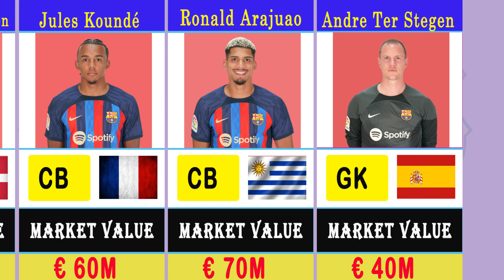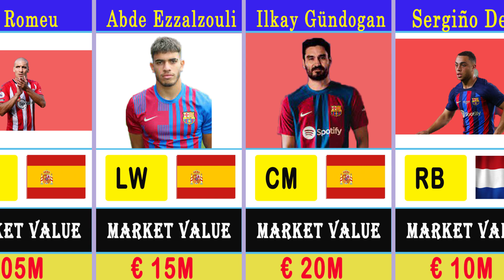F C BARCELONA FULL SQUAD FOR SEASON 2023/24. Can they Retain the CUP with this Squad??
Futbol Club Barcelona (Catalan pronunciation: [fubˈbɔl ˈklub bəɾsəˈlonə] (listen)), commonly referred to as Barcelona and colloquially known as Barça ([ˈbaɾsə]), is a professional football club based in Barcelona, Catalonia, Spain, that competes in La Liga, the top flight of Spanish football.

Founded in 1899 by a group of Swiss, Catalan, German, and English footballers led by Joan Gamper, the club has become a symbol of Catalan culture and Catalanism, hence the motto "Més que un club" ("More than a club"). Unlike many other football clubs, the supporters own and operate Barcelona. It is the third-most valuable sports team in the world, worth $5.51 billion, and the world's fourth richest football club in terms of revenue, with an annual turnover of €582.1 million.[2][3] The official Barcelona anthem is the "Cant del Barça", written by Jaume Picas and Josep Maria Espinàs.[4] Barcelona traditionally play in dark shades of blue and garnet stripes, hence nicknamed Blaugrana.

Domestically, Barcelona has won a record 77 trophies: 27 La Liga, 31 Copa del Rey, 14 Supercopa de España, three Copa Eva Duarte, and two Copa de la Liga titles, as well as being the record holder for the latter four competitions. In international club football, the club has won 22 European and worldwide titles: five UEFA Champions League titles, a record four UEFA Cup Winners' Cups, a joint record five UEFA Super Cups, a record three Inter-Cities Fairs Cups, a joint record two Latin Cups, and three FIFA Club World Cups.[5][6][7] Barcelona was ranked first in the International Federation of Football History & Statistics Club World Ranking for 1997, 2009, 2011, 2012 and 2015, and occupies the ninth position on the UEFA club rankings as of May 2023.[8][9][10] The club has a long-standing rivalry with Real Madrid, and matches between the two teams are referred to as El Clásico.

Barcelona is one of the most widely supported teams in the world, and the club has one of the largest social media following in the world among sports teams.[11][12] Barcelona players have won a record twelve Ballon d'Or awards, with recipients including Johan Cruyff, as well as a record seven FIFA World Player of the Year awards, with winners including Romário, Ronaldo, Rivaldo and Ronaldinho. In 2010, three players who came through the club's youth academy (Lionel Messi, Andrés Iniesta and Xavi) were chosen as the three best players in the world in the FIFA Ballon d'Or awards, an unprecedented feat for players from the same football academy.[13][14] Additionally, players representing the club have won a record eight European Golden Shoe awards.[15]

Barcelona is one of three founding members of the Primera División that have never been relegated from the top division since its inception in 1929, along with Athletic Bilbao and Real Madrid.[16][17] In 2009, Barcelona became the first Spanish club to win the continental treble consisting of La Liga, Copa del Rey, and the UEFA Champions League, and also became the first Spanish football club to win six out of six competitions in a single year, by also winning the Spanish Super Cup, UEFA Super Cup, and FIFA Club World Cup.[18] In 2011, the club became European champions again, winning five trophies.[19] This Barcelona team, which won fourteen trophies in just four years under Pep Guardiola, is considered by some in the sport to be the greatest team of all time.[20][21][22] By winning their fifth Champions League trophy in 2015 under Luis Enrique, Barcelona became the first European football club in history to achieve the continental treble twice.[23]